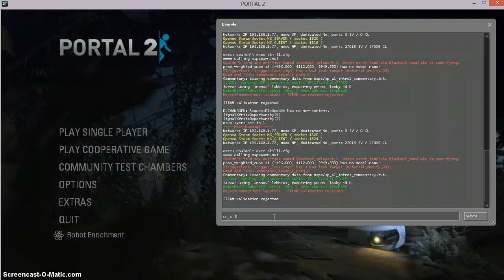Portal 2 - Steam validaton rejected FIXED!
How to fix "Steam validation rejected" popup window when playing Portal 2 in offline mode.